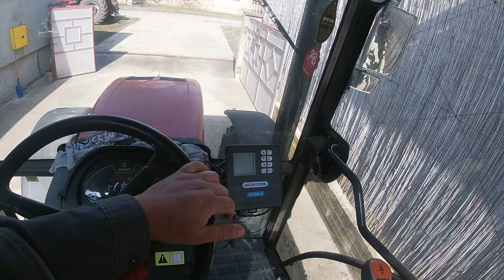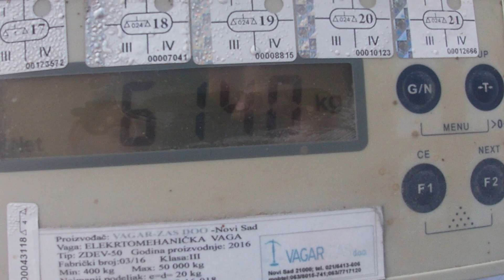KOLIKO JE JAKA HIDRAULIKA? ArmaTrac 1104 & Kverneland: Minitest; HOW STRONG IS HYDRAULICS? ArmaTrac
Danas rušim mit o slaboj hidraulici na traktoru ArmaTrac 1104 lux. Kačim Kverneland 4 brazde i da vidimo kolika je podizna moć i kako će se traktor ponašati sa njim...

Today I am breaking the myth of poor hydraulics on the ArmaTrac 1104 lux tractor. I attach the Kverneland 4 furrows and see how the tractor will behave with it ... ...